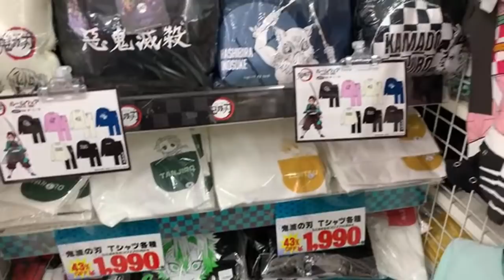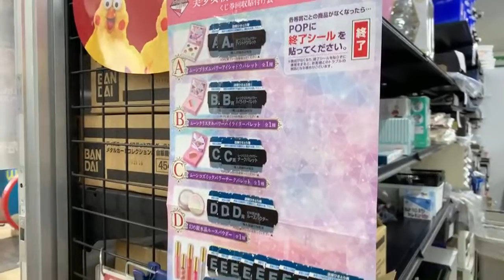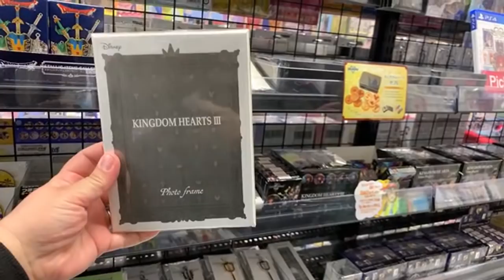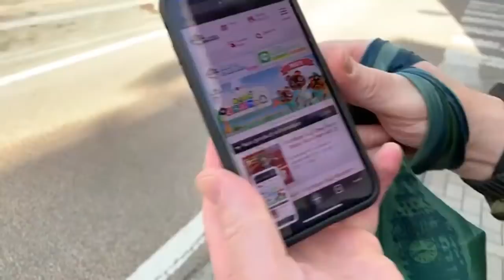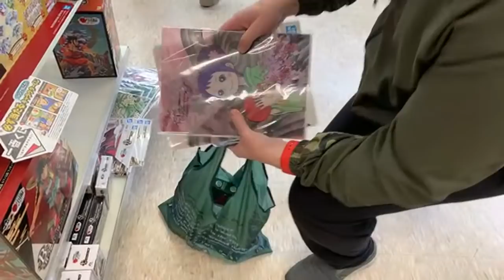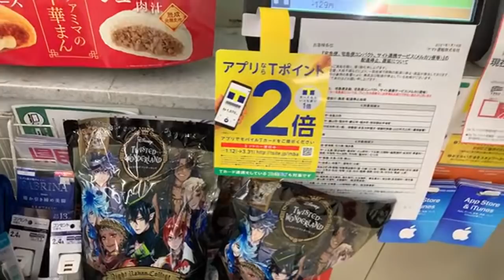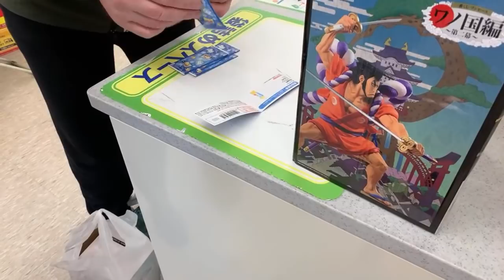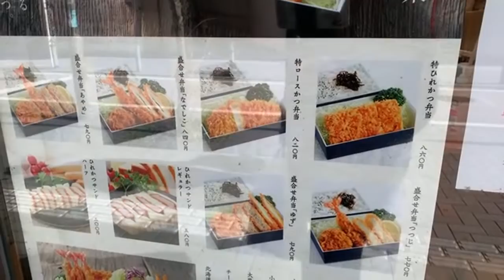Live shopping and Q&A 🛍